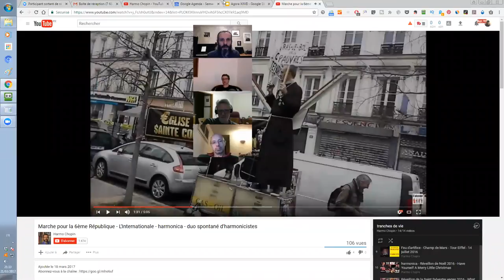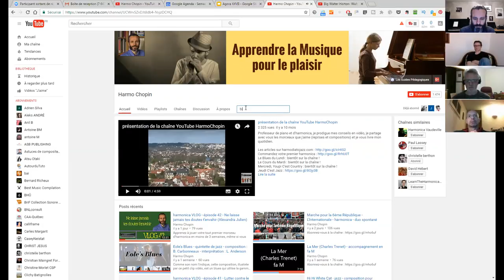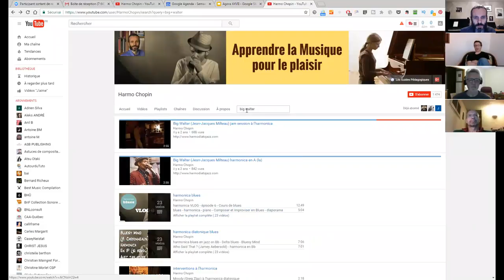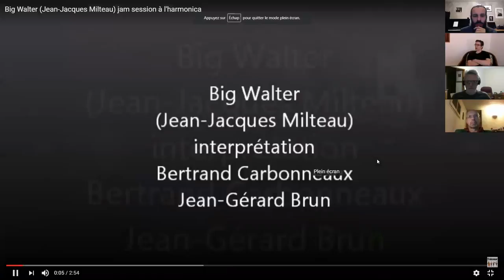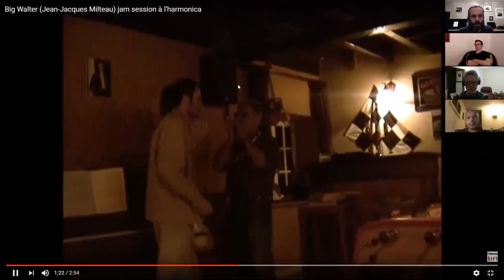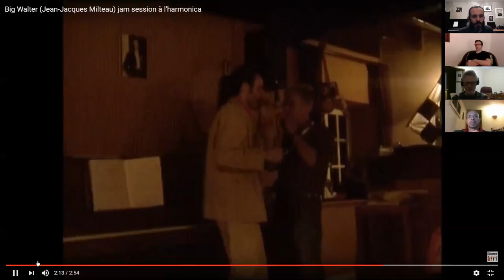Agora XXVII - 5/7 - Coup de cœur : Big Walter Horton